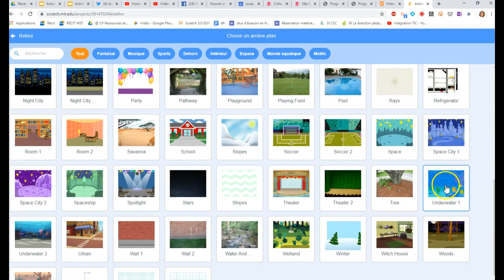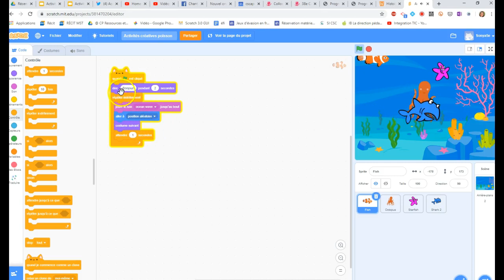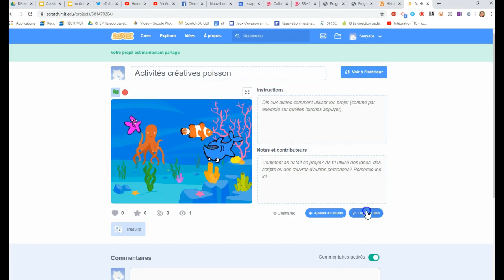Activités créatives poisson d'avril